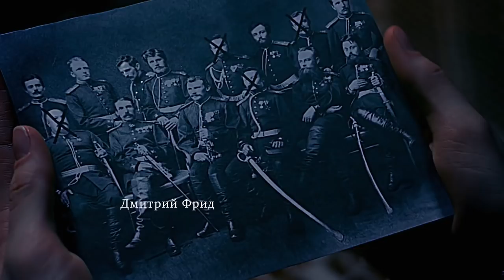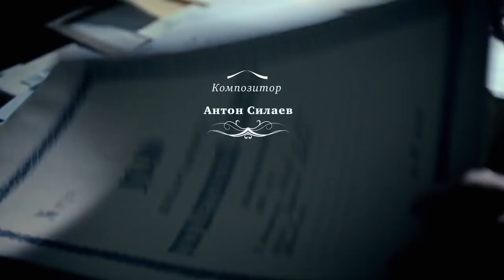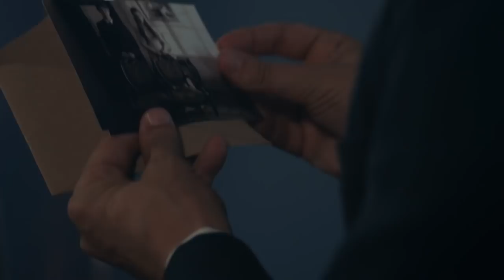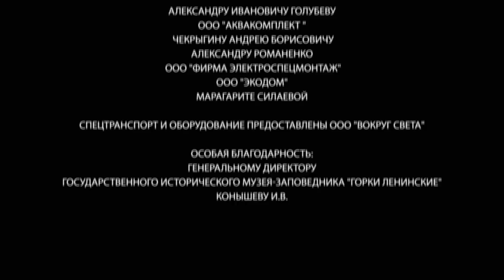Detective Anna. Russian TV Series. Episode 37. StarMedia. Detective. English Subtitles